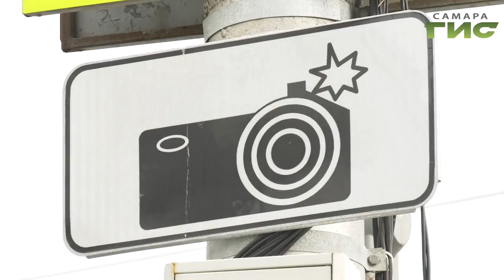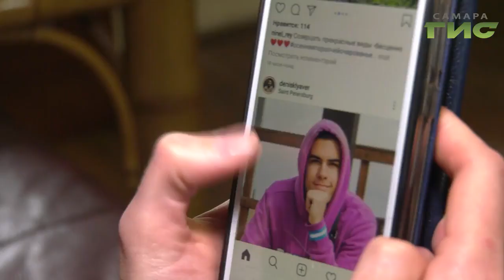Ночные гонки по Самаре блогера Гусейна Гасанова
Порезвился в провинции. Напомним, Гусейн Гасанов с 5 на 6 октября промчался по ночному городу вместе с кортежем поклонников, нарушая правила дорожной безопасности. Молодые люди сигналили, шумели, выезжали на встречную полосу и тротуары. Видео гонки попало в сеть. Что грозит нарушителям выяснила Мария Левина.